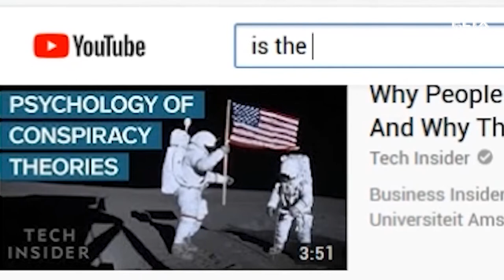Rocketman | Official Trailer | Documentary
Rocketman: Mad Mike’s Mission to Prove the Flat-Earth is a documentary about an aging daredevil named ‘Mad Mike’ Hughes. Hughes and his crackpot team construct a homemade rocket in the middle of the desert to prove the Earth is flat in this thrilling documentary that chronicles his journey to lift off.

⭐️ Download the Flix Premiere App;